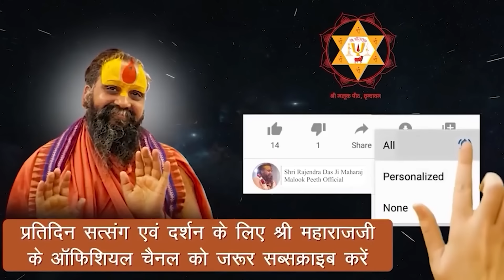भजनानंदी साधक अवश्य सुनें।। साधक को ये दो साधन अवश्य करने चाहिए।